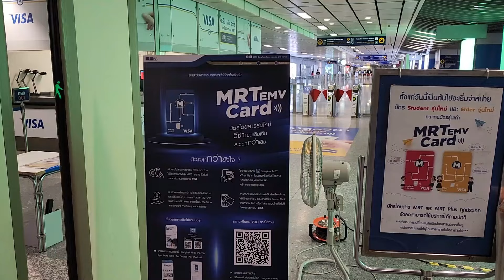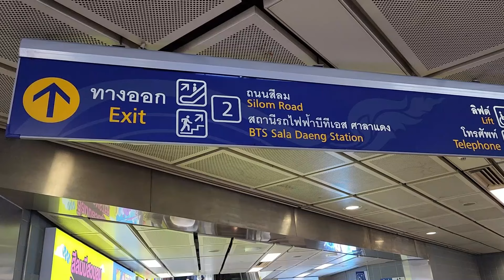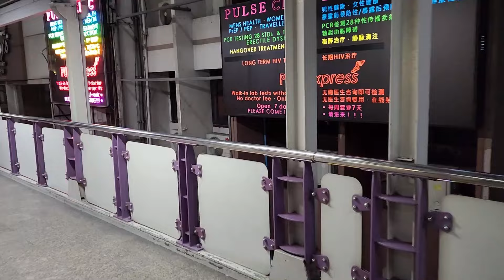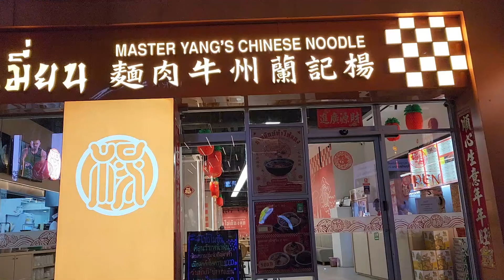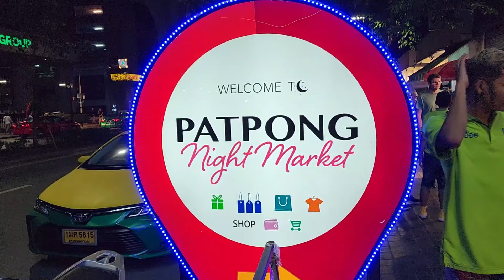Patpong Bangkok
I headed over to Patpong Bangkok Night Market.  You can take the Silom MRT or Sala Daeng BTS to arrive.  This is the oldest red light area in Bangkok.  I'll show you the walk from Silom to "Little Tokyo"  Soi Thaniya is a wild street.  Then I'll check out Boys Town and the Patpong area.  You can check out Patpong early in the morning for a day market.  Here's a video.